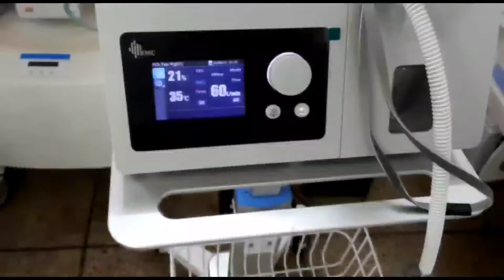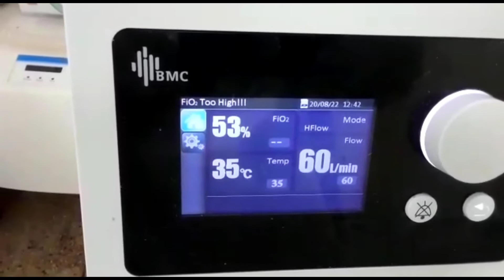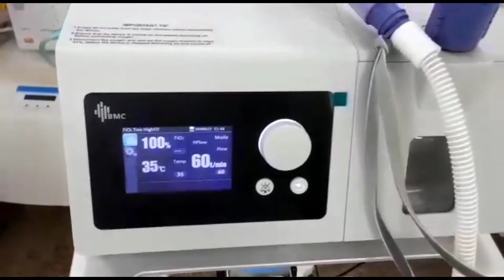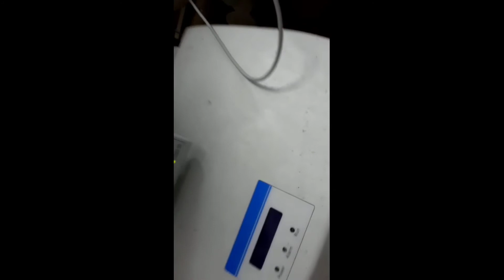turning low flow oxygen meter into a high flow delivery meter|| hfnc innovations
we have scarcity of high flow oxygen meters.but we do have lots of low flow meters in our repertoire.as demands for high flow delivery devices increased, we successfully used Low flow oxygen meter as a high flow delivery meter..